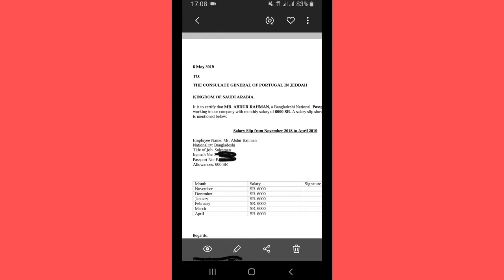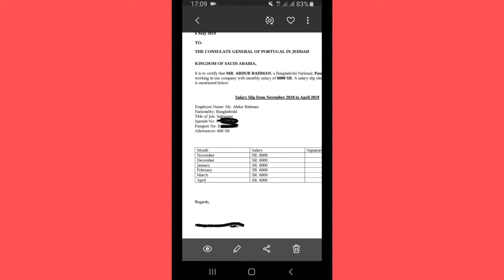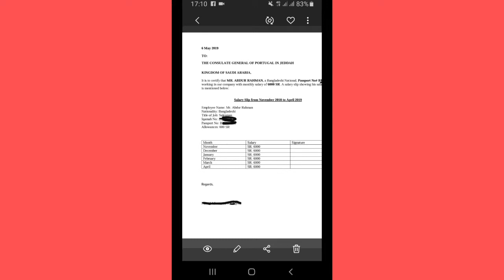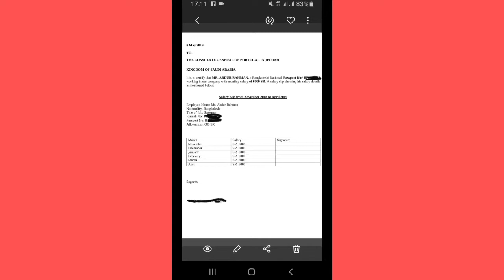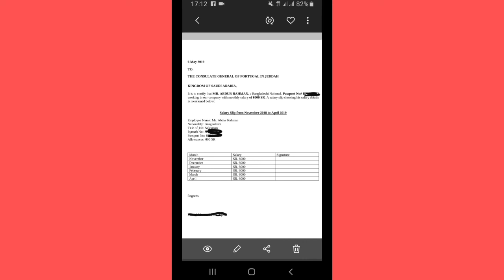How to make salary slip for visa application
hello guys welcome to my channel TUBE MAD,i am always trying to give you some information about visa free countries, and some traveling videos,where you can travel without visa and E-visa,
all the information are authentic,
from my personal experiences,

Thank you for waching my channel TUBE MAD,